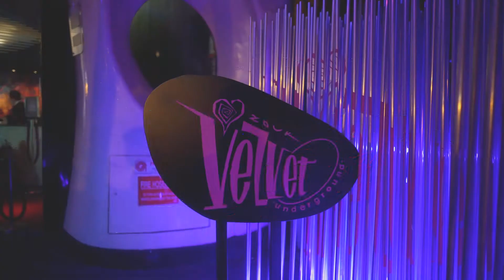RGR TV EPS 20 | Conversations With | Myrne | Rocking Good Records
Rocking Good Records [RGR] X Zouk Singapore Present:
RGR TV EPS 20 | Conversations With | Myrne

RGR TV, the lifestyle section of the Rocking Good Records. In this episode, we have with us, Singapore's uprising producer Myrne, who had an EP released on Diplo's record label - Mad Decent

Filmed By: Ridwan Zulkifli & Juffri Mok
Edited By: Ridwan Zulkifli
Special Thanks: Zouk Singapore